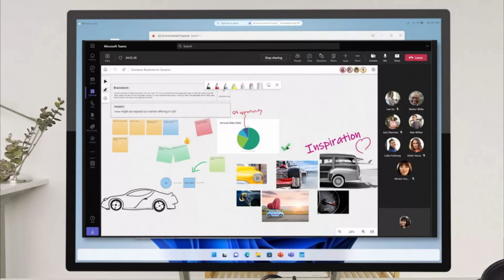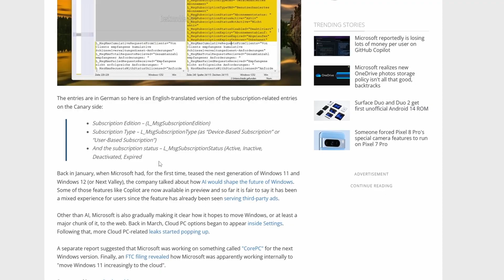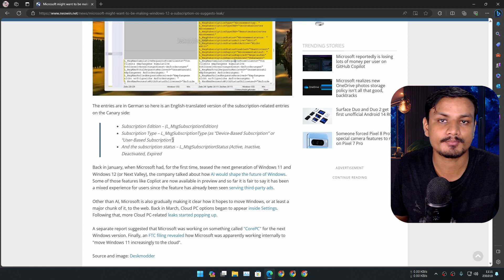More Windows 12 Leaks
Refreshed Windows is coming in 2024, that's what the Intel says and it could be a Windows 12 or just Windows OS.